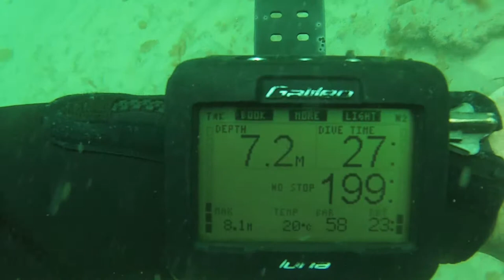Tweed River 22 September 2019